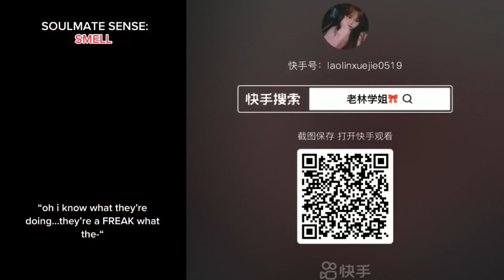🍓 Text To Speech 🥑ASMR Cake Storytime || @Bailey Spinn || POVs Tiktok Compilations 2023 # 45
Hello friends!
Welcome to QO Bee Storytime